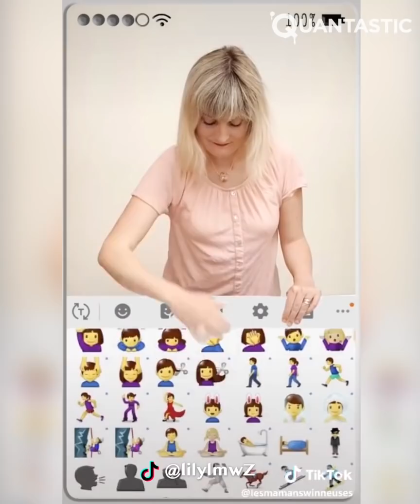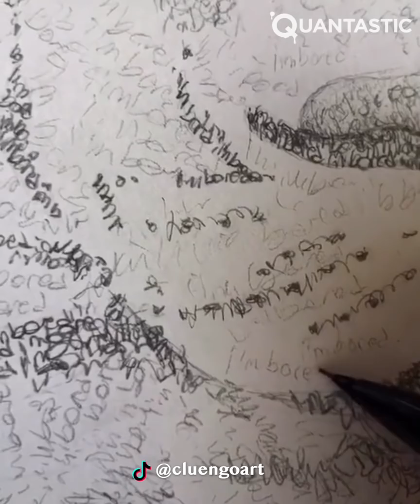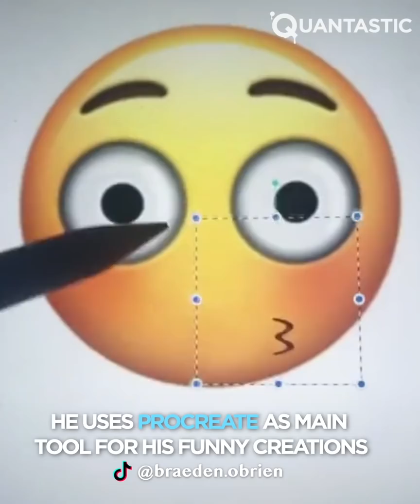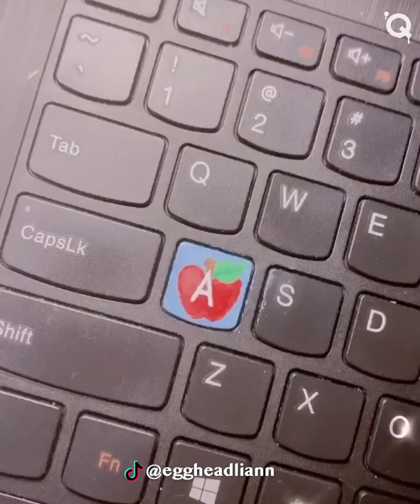People Doing Creative Stuff On The Internet | TikTok best Artists ▶2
This TikTok creators do amazing shoe creations, funny video editions and even new emojis! Check their creations and get inspired with this creative ideas. Also, check out some of their tutorials so you can start creating! And if you feel curious about this social media check our blog!

Aurélie Magnan is a TikTok artist who creates shapes layering cut-outs in papers of different colors. Her creations are really satisfying and full of surprises!

Bren is a Procreate App artist who draws cartoons. Her pieces go from baby yoda illustrations to celebrities we all love. Check her amazing creations.

This young artist is full of creativity and is the queen of customization. Amazing!

Not so many artist control the oil painting technique as this one does. Specially in her young age!

What can we say about this Tiktoker? Nothing would be enough to describe him. Just look at his creations...

I cannot describe this artist without making you a spoiler. So just follow this tiktok artist and you will enjoy a very nice plot twist

When you think art couldn’t evolve any more… This artist appears and blow your mind with this amazing idea!

When talent meets imagination this type of artists appear. It’s worth to take a look at his page!

This tiktok artist uses every chance she finds to create art. Follow her and you will get inspired for sure. Art is everywhere you want it to be!

This artist’s talent to customize vans is from another world. You will find your shoes boring after seeing this amazing artist!

Visual artists is a recent think, and people like Pablo makes it an amazing art style.

Procreate artist will never get us bored. The possibilities are infinite!

Harrison is a TikTok artist who follows the trend of paintings on his classmates things. With a classroom full of calculator and cellphone cases he has no limits.

Abbey is a nature and animal lover, and one can notice that by just taking a look at her works. She specializes on painting and drawing on rocks and stones, and most of her works involve drawings and paintings of incredibly cute animals. Check her TikTok account to see more of them!

Lian is another Tiktoker who likes to customize literally everything. And with an amazing taste!

Ellie is an amazing customization artist that will make your life a little more colorful.